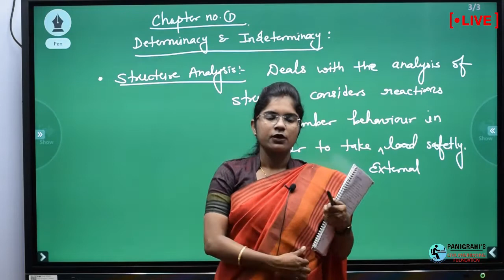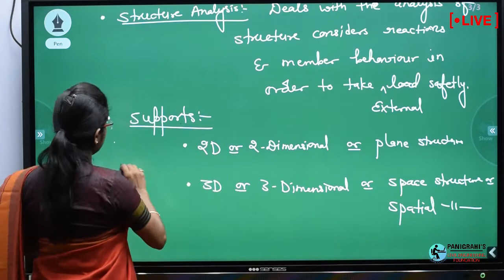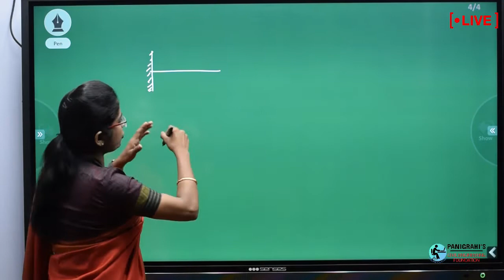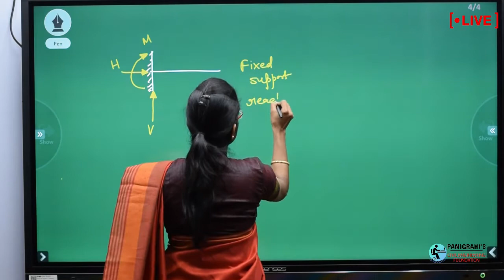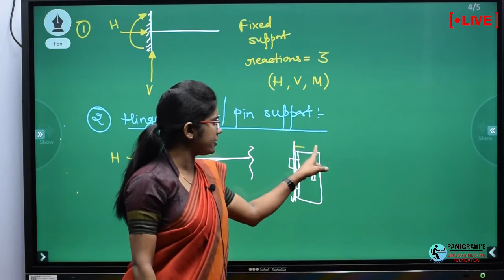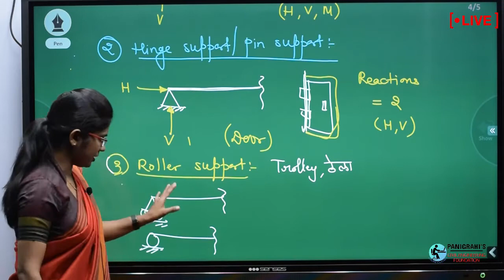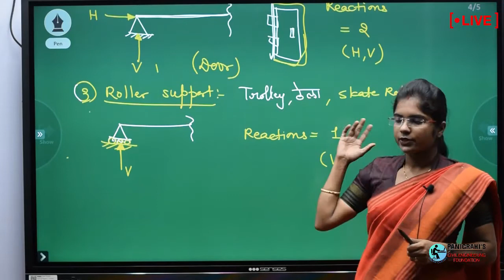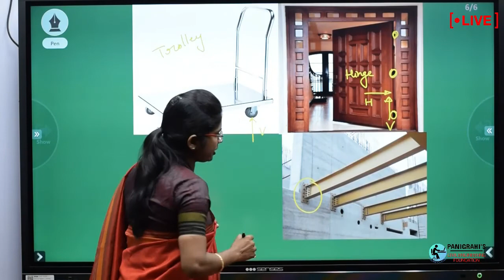Structure analysis learn the concept of Reactions, supports, By Smita MIshra Panigrahi (Ex-IES)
Panigrahi's Civil Engineering Foundation,Durg Chhattisgarh